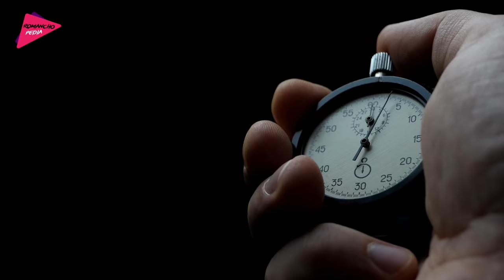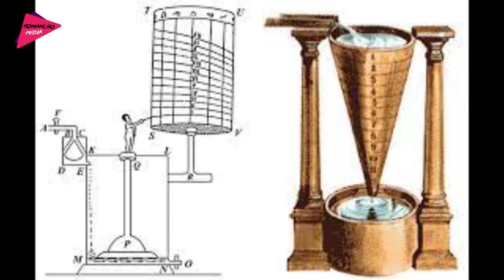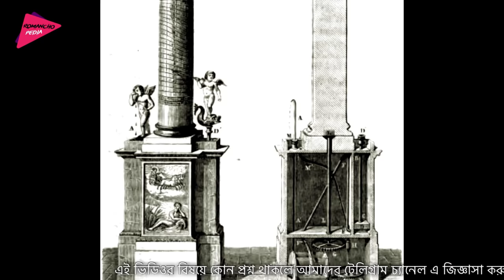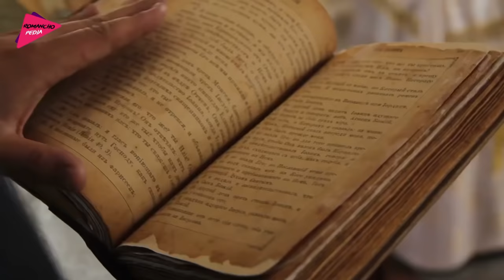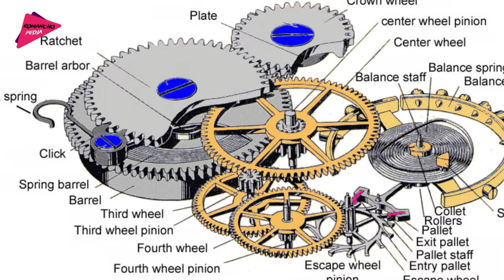ঘড়ি আবিস্কারের আশ্চর্য ইতিহাস | History of Clock Invention | Romancho Pedia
আজকের দিনে যদি আমাদের কাছে সাধারন ঘড়ি না থাকতো, তাহলে এই আধুনিক যুগে ও আমাদের জীবন অনেক মুশকিল কাটতো। শুধু এই নয় এই জেনারেশনের যেসব সিস্টেম এক এক সেকেন্ডের হিসেবে চলছে, যেমন রেলগাড়ি ,এরো প্লেন, ইত্যাদি। ভেরি আমাদের কাছে ঘড়ি না থাকতো তাহলে এইসব সিস্টেমের কী হতো? । সবমিলিয়ে ঘড়ি ছাড়া আজকের আধুনিক জীবন অসম্পূর্ণ থাকত।

কিন্তু আপনি কি জানেন এই গুরুত্বপূর্ণ ঘড়ির আবিষ্কার কে, কবে আর কোথায় কোরেছিল। যদি না জানেন তাহলে ঘড়ি আবিষ্কারের রোমাঞ্চকর ইতিহাস জানার জন্য ভিডিওটি শেষ পর্যন্ত দেখুন।

Accessories I used :

Maono Au-Ao4 Podcast Mic
Boya BYM1 Collar Mic
BOYA BY-MM1 Vlogging Mic
Canon M50 Mark II
DIGITEK Camera Stand
Samsung Galaxy A50
Green screen
Godox Studio Light
Sony Sound system

Books of History
Ami Sirajer Begum
MOURJO Chandragupta Maurya
History Of The Bengali People
Adhunik Bharater Itihash
MURRSHIDKULI KHAN

ঘড়ি আবিস্কারের আশ্চর্য ইতিহাস,history of clock invention,Romancho Pedia,রোমাঞ্চ পিডিয়া,এরোপ্লেন আবিস্কারের আশ্চর্য ইতিহাস,রেলগাড়ি আবিস্কারের আশ্চর্য ইতিহাস,সাইকেল আবিস্কারের আশ্চর্য ইতিহাস,ডিজেল ইঞ্জিন আবিস্কারের আশ্চর্য ইতিহাস,বন্দুক আবিস্কারের আশ্চর্য ইতিহাস,মানবজাতি সৃষ্টির আশ্চর্য ইতিহাস,ডাইনোসরের শেষ পরিণতি,১০০০ বছর আগে কেমন ছিল ভারতবর্ষ,স্টিম ইঞ্জিন আবিস্কারের আশ্চর্য ইতিহাস,টাইটানিকের অজানা রহস্য,তাজমহলের বন্ধ ঘরের রহস্য,পতিতালয় সোনাগাছির অজানা ইতিহাস